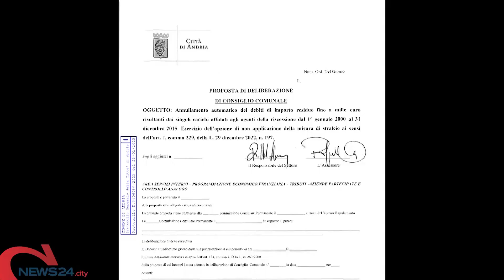ANDRIA | Il “saldo e stralcio” (non voluto) delle cartelle fino a 1.000 euro al Comune di Andria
Cosa è accaduto durante l'ultimo consiglio comunale